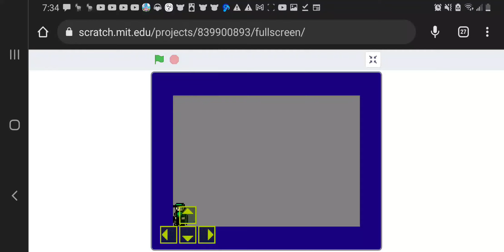movement test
Like that one game about avoiding the apples